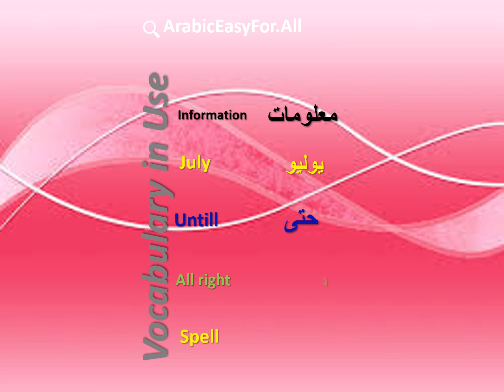November 11, 2024